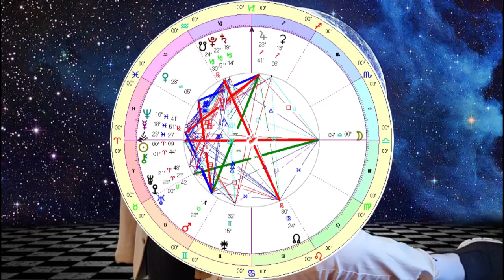March Equinox - The Weekly Astrological Message with Boaz Fyler Mar 16-23 2019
March Equinox, equal night and day, alignment and preparation for the journey ahead. New development breaking through the surface.